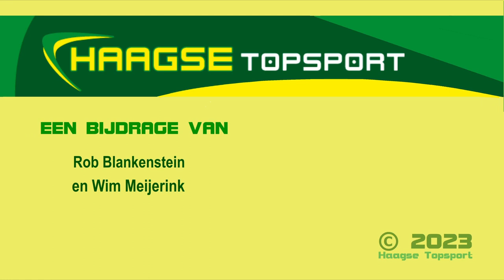20230301 Persco Dick Advocaat PSV-ADO DH KNVB Beker (20230302)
Op 2 maart 2023 spelen de mannen van ADO Den Haag uit tegen PSV de kwartfinale van de KNVB Beker. Rob Blankenstein stelt enkele vragen aan Dick Advocaat op de persconferentie.